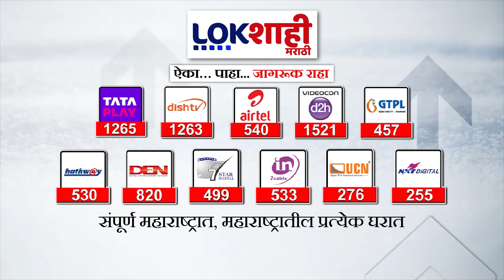Amit Shah Meeting : बैठकीत अमित शाहांनी मुख्यमंत्री, उपमुख्यमंत्र्यांना दिल्या सूचना